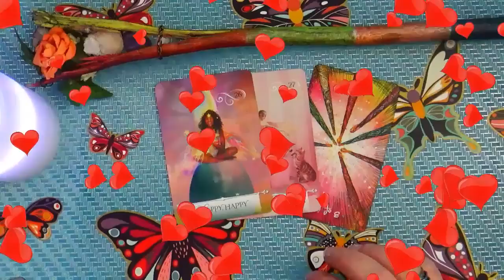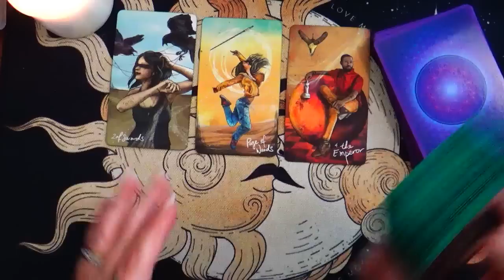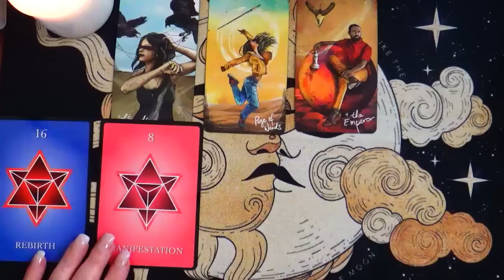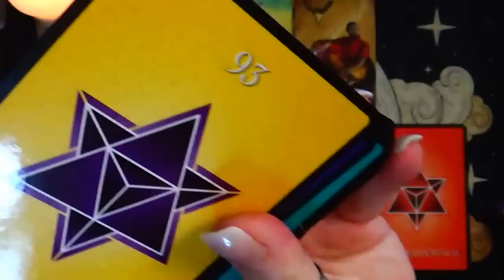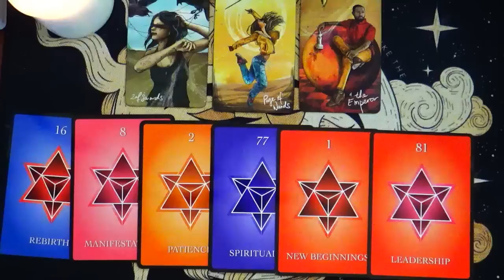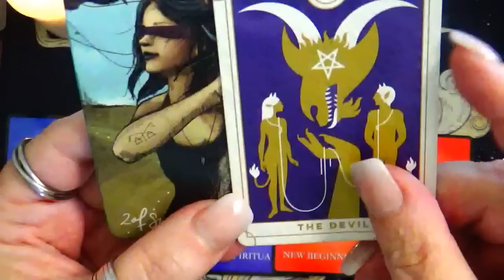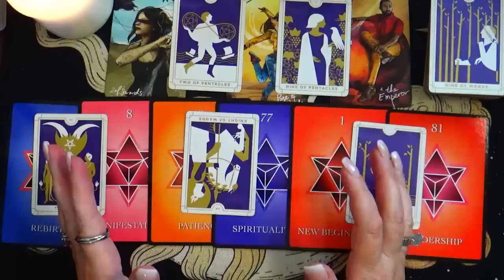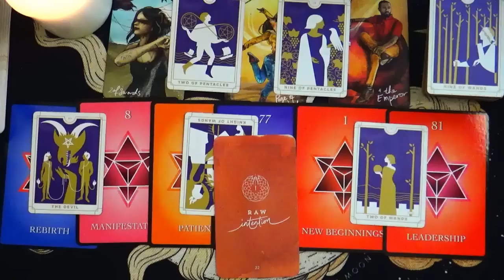PISCES ♓ YOUR BLESSINGS ARE HERE 😃 EMPOWERED PISCES THIS WEEK ~ JUN 20 TO 26 2022 💪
EMPOWERED AND COMFORTABLE IN YOUR PROBLEM SOLVING ENERGIES JUN 20 TO 26 2022